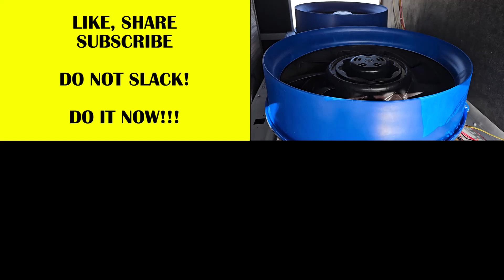Interesting 24V short in a new 20 ton Carrier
What made this one take a few extra minutes to find was that when you unplug the MAIN harness from the UCB (unit control board) it also disconnects the common wire to that contractor. So if you were reading resistance against a common via chassis or main common in the controls section, the heater contactor coil common would be isolated and you would no longer read a short when checking the 24V R circuits at the main harness or UCB. 🤔